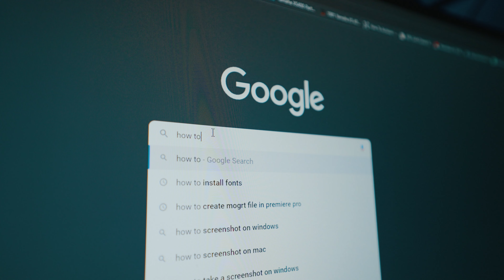TRF week 3 WLDGZ vs Bulldogs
Tony Rose Foundation week 2 game Wild Dogs vs Bulldogs.  ROAD TO CHAMPIONSHIP.